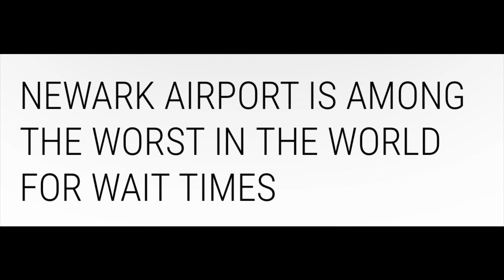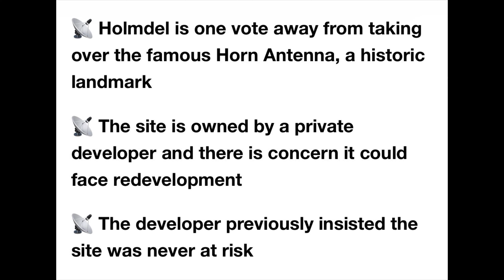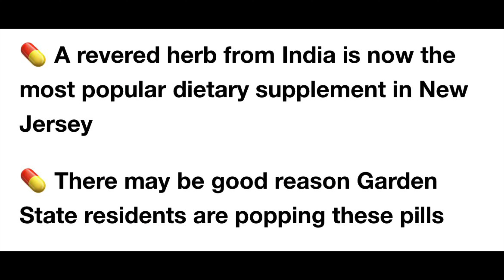Sheila Oliver — Celebrating a lifetime of service to New Jersey